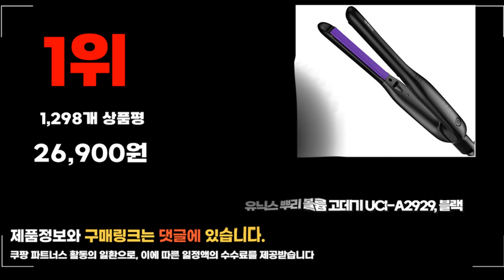2024년 뿌리고데기 추천 판매순위 TOP10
❤️❤️❤️ 요즘 인기있는 뿌리고데기 구매 가격 평점 리뷰 정리해 봤어요! ❤️❤️❤️
자세히보기 클릭

❤️❤️❤️ 요즘 인기있는 ❤️❤️❤️ 요즘 인기있는 뿌리고데기 구매 가격 평점 리뷰 정리해 봤어요! ❤️❤️❤️ 구매 가격 평점 리뷰 정리해 봤어요! ❤️❤️❤️
[00:06]
10위. 뿌리 볼륨고데기 물결고데기 스마트 온도조절 고데기 전기롤 [29,200원]

[00:11]
9위. 디하우트 미니 무선 뿌리볼륨 판고데기 DHPHS-01 + [47,900원]

[00:17]
8위. 예스뷰티 뿌리 볼륨 고데기 19mm 라운드 열판 [34,800원]

[00:22]
7위. 휴브론 고데기 짧은 웨이브 앞머리 슬림얇은 용 [59,000원]

[00:28]
6위. 크리스탈클라우드 뿌리 볼륨 고데기 CC-614 혼합색상 [59,800원]

[00:33]
5위. 예스뷰티 다이렉트 고데기 볼륨팡팡 M 좁은판 혼합 [38,200원]

[00:39]
4위. 예스뷰티 프로페셔널 볼륨고데기 YB-6300R YB-6300 블랙그레이 [48,990원]

[00:44]
3위. 유닉스 뿌리볼륨 고데기 UCI-A2939 화이트 [26,900원]

[00:50]
2위. 오아 뿌리 볼륨 고데기 미니 앞머리 휴대용 [34,800원]

[00:55]
1위. 유닉스 뿌리 볼륨 고데기 UCI-A2929 블랙 [26,900원]